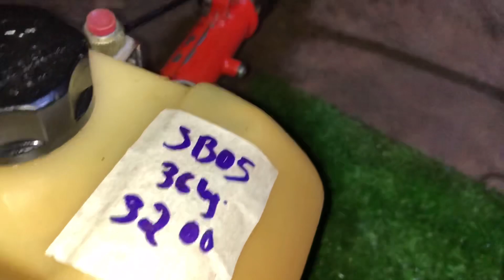2/6/2021 Bán Cực Rẻ 6 Cây máy Nhật Bãi Nòng 36,37Li giá chỉ từ 1300k (Bao Ship Tận Nơi )☎️0947594678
Hotline​: #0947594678​​​​​​​​​​​ MayCatcoNhatBai​​​​​​​​​​​​​​​​​​​​ CuaHangTrungNghia​​​​​​​​​​​​​​​​​ Robin351​​​​​​​​​​​​​​​​​ Máycắtcỏ​​​​​​​​​​​​​​​​​​​​ Máycưaxích​​​​​​​​​​​​​​​​​​​​​ máybơmnước​​​​​​​​​​​​​​​​​​​​ MaruYama​​​​​​​​​​​​​​​​ Maru320​​​​​​​​​​ Robin262​​​​​​​​​​​​​​​ G3k​​​​​​​​​​​​​​​ Echo3000​​​​​​​​​​​​​​ Echo260​​​​​​​​​​​​​​ Echo220​​​​​​​​​​​​​​ Echo​​​​​​​​​​​​​ RMC360T​​​​​​​​​​​​​ Echo​​3000​​​​​​​​​​​ Maru260​​​​​​​​​​​​​ Shindawa380​​​​​​​​​​​ Stihl011​​​​​​​​​​​ BơmMini​​​​​​​​​​ MaruYama30cc​​​​​​ MitsubishiTL20​​​​​​ Kiorit3000​​​​​​ MitshubishiTB27d​​​​​​ Shindawa360​​ sindawa380​​ MitsubishiTb27D​ echo2611​
27/2 CÓ Máy cắt cỏ  - Máy Cưa mini  - BAO SHIP .LH 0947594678